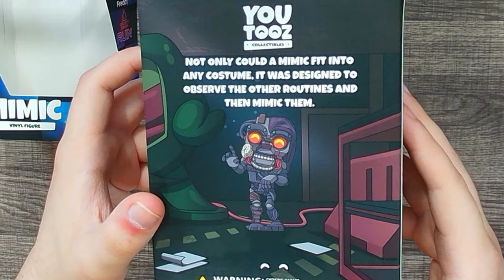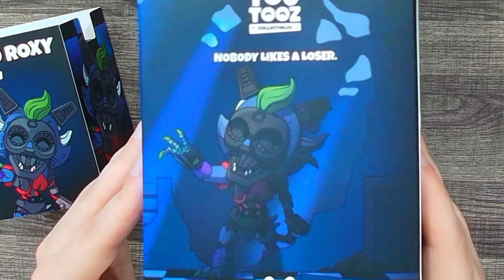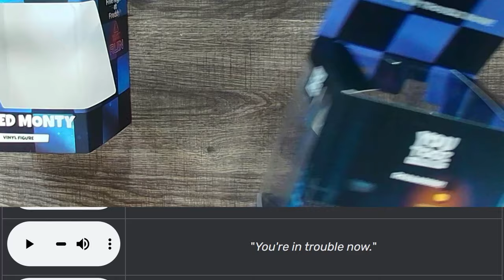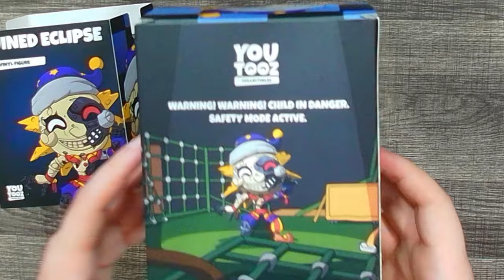FNAF SECURITY BREACH RUIN YOUTOOZ FIGURES! - Five Nights at Freddy's Merch Review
Five Nights at Freddy's (FNAF) Security Breach Ruin DLC Youtooz Figures Review and Unboxing! New Mimic, Ruined Roxy, Ruined Monty, Ruined Eclipse, and M.X.E.S. Figures!